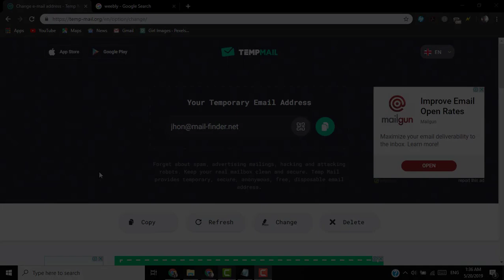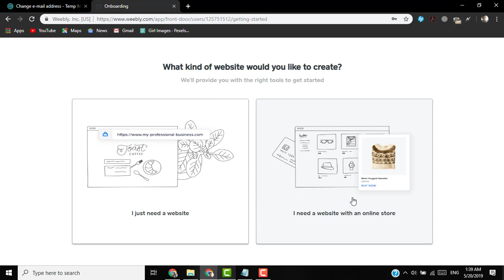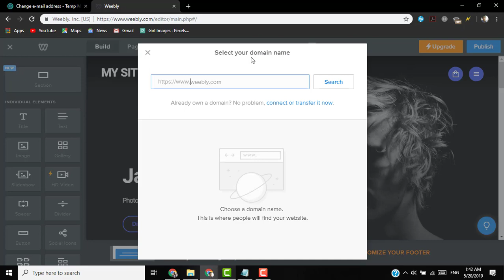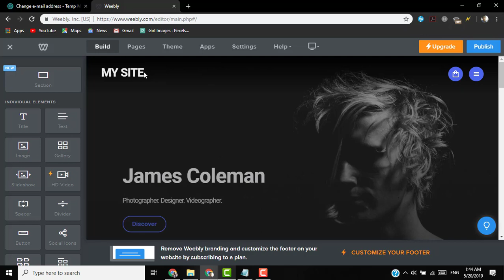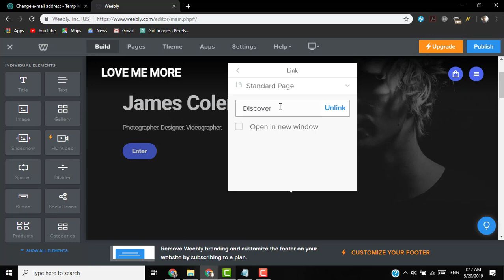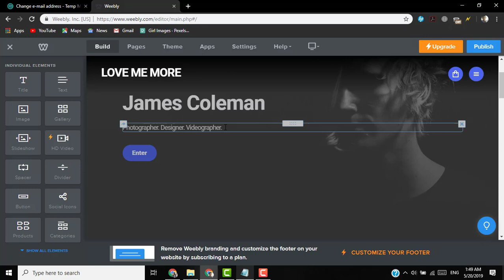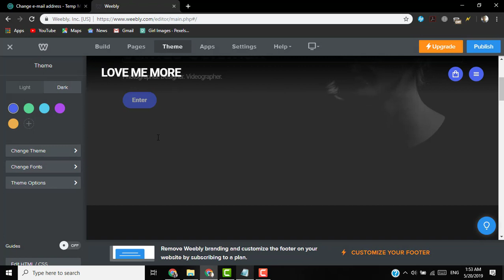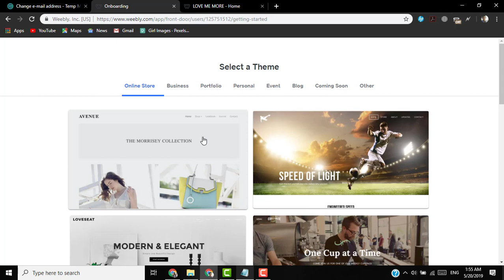Free Website Build in 20 Minutes 😮💪 | Promote CPA Offer | Bangla Tutorial | 2019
অনলাইনে যারা সিপিএ অফার প্রোমোট করতে যায় তাদের একটি ডোমেইন এর প্রয়োজন হয়। আর এই ডোমেইন অনলাইন থেকে কেনার জন্য মাস্টার কার্ড লাগে যা সবার নেই। তাই ফ্রি তে একটি ওয়েবসাইট তৈরী করার জন্য এই ভিডিও টি সাহায্য করবে। একটি নিজের ওয়েবসাইট থাকলে অফার প্রোমোটে করতেও সুবিধা হবে।

Those who go to promote CPA offers online, they need a domain. And for this to buy from this domain online, there is no master card. So this video will help you to create a free website. If you have a website, promoting offers will be advantageous.

👍Skype ID : shuvrokr